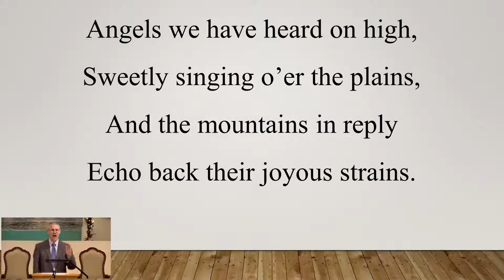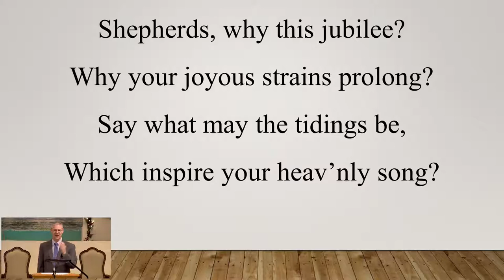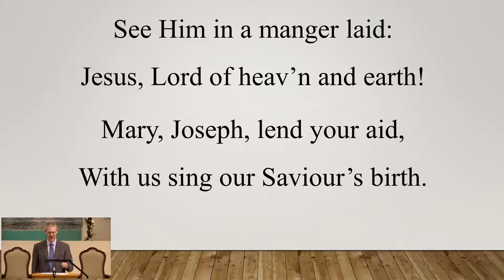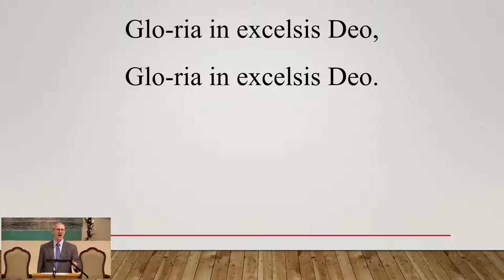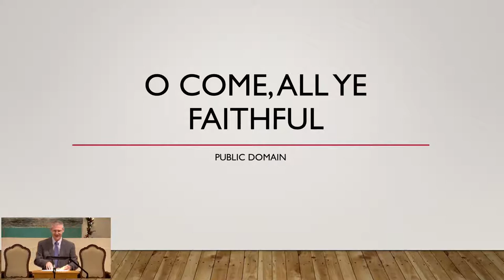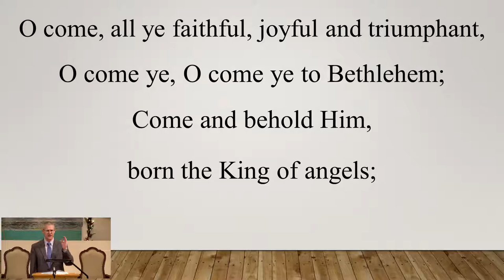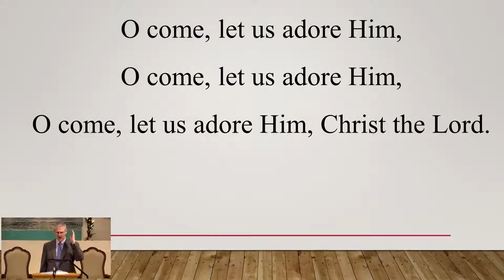Christ Our High Priest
James Weaver
Wednesday Evening Service